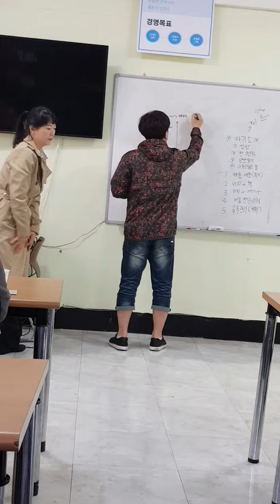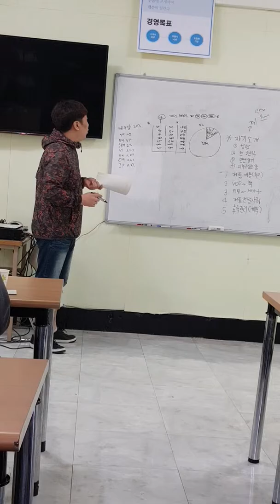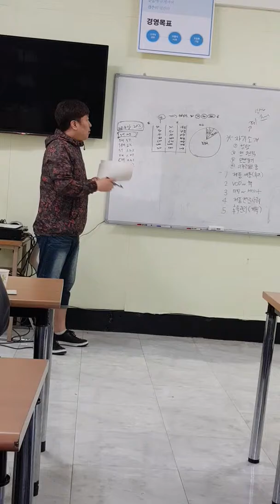최종근사장님 첫번째 강의~앞으로 변화를 비교해보세요~